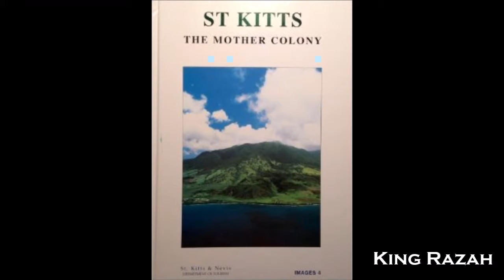Ellie Matt - Good Enough For Me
"Good Enough for Me" by Elston "King Ellie Matt" Nero from St. Kitts

Photos provided by:
ZIZ Broadcasting Corporation
St. Kitts-Nevis National Carnival Committee
St. Kitts Tourism
SceneKitts